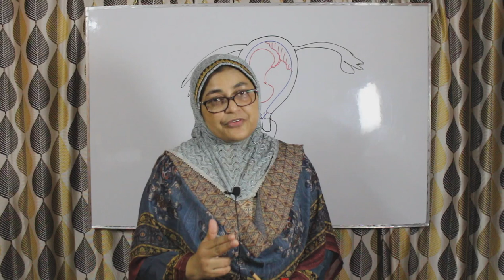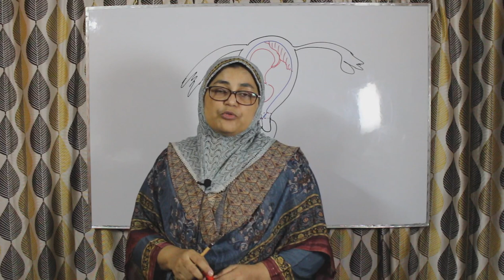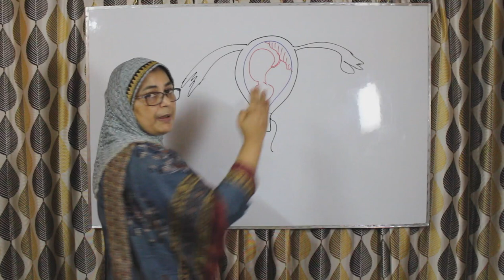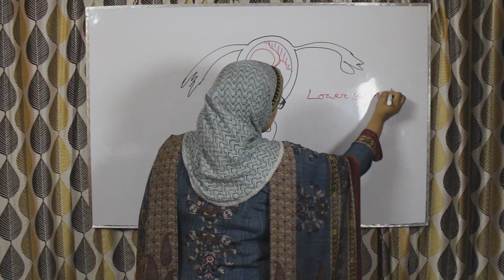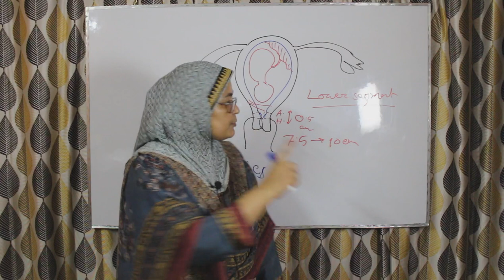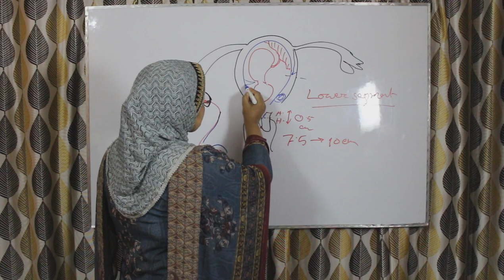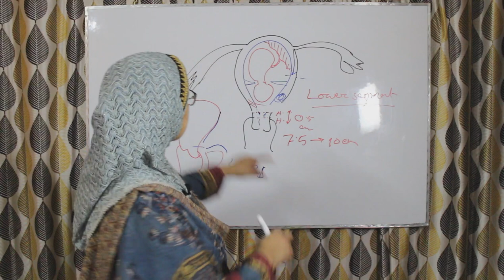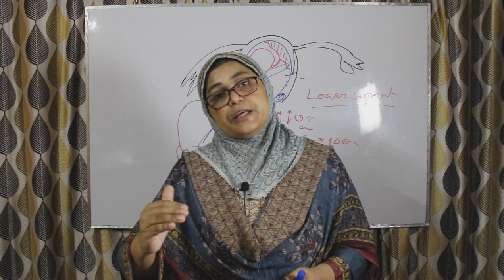Abnormal Labour Part-II; Abnormal Uterine Contraction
This part of the lecture includes physiology of labour pain and abnormal uterine action which hampers mechanism of normal labour.